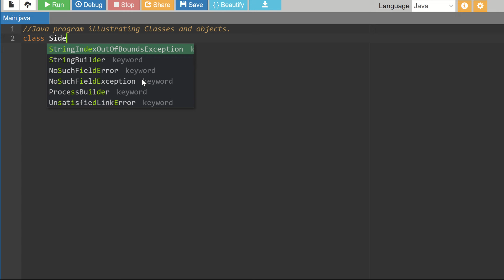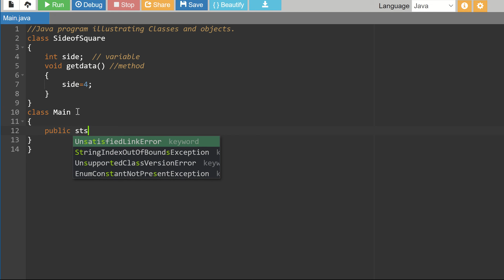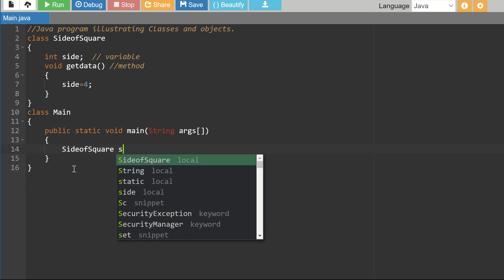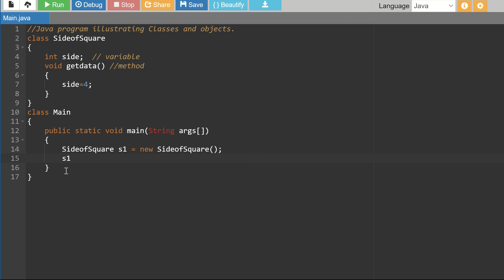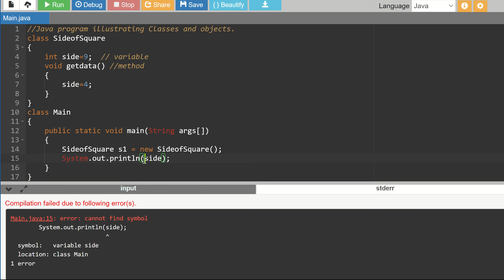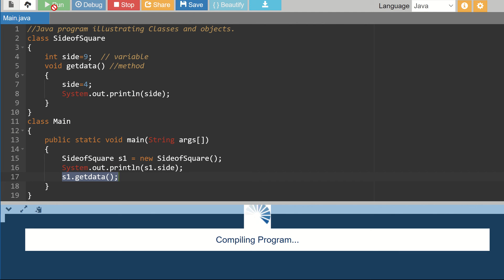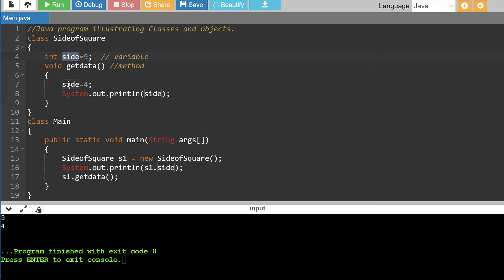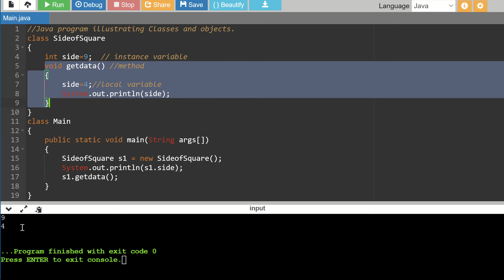Java program illustrating Classes and objects